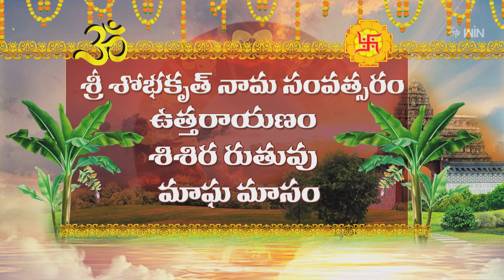Graha Phalam | Subhamastu | 23rd February 2024 | ETV Telugu